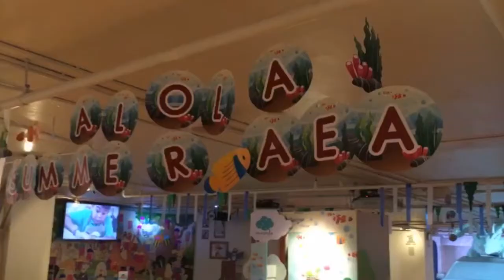IMAGINIA ALOHA Summer Sea Event 2018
มาดูกันสิว่าอีเว้นท์ ALOHA Summer Sea นี้ มีกิจกรรมอะไรสนุกๆ มาให้น้องๆ เล่นกันบ้าง ไปชมกันเลย!!

Let's see what exciting activities await at IMAGINIA Playland during our ALOHA Summer Sea Event!!

1 April - 31 May 2018